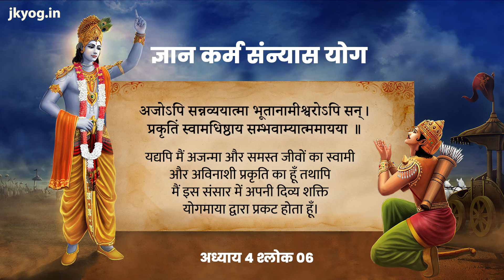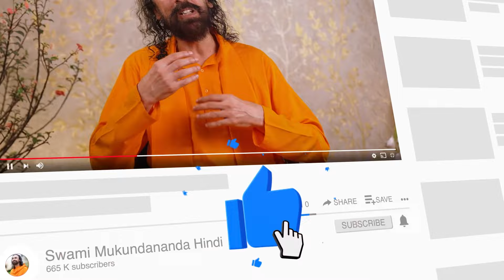Bhagavad Gita Part 5 (Shlok 4.6) श्रीकृष्ण जन्म की अलौकिक कथा।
भगवद् गीता अध्याय ४ : सांख्य योग, श्लोक ६
Bhagavad Gita Chapter 4: Sānkhya Yog, Verse 6

अजोऽपि सन्नव्ययात्मा भूतानामीश्वरोऽपि सन् |
प्रकृतिं स्वामधिष्ठाय सम्भवाम्यात्ममायया ||

Although I am unborn, the Lord of all living entities, and have an imperishable nature, yet I appear in this world by virtue of Yogmaya, My divine power.

यद्यपि मैं अजन्मा और समस्त जीवों का स्वामी और अविनाशी प्रकृति का हूँ तथापि मैं इस संसार में अपनी दिव्य शक्ति योगमाया द्वारा प्रकट होता हूँ।

Many people revolt at the idea of a God who possesses a form. They are more comfortable with a formless God, who is all-pervading, incorporeal, and subtle. God is definitely incorporeal and formless, but that does not mean that he cannot simultaneously have a form as well. Since God is all-powerful, he has the power to manifest in a form if he wishes. If someone stipulates that God cannot have a form, it means that person does not accept him as all-powerful. Thus to say, “God is formless,” is an incomplete statement. On the other hand, to say, “God manifests in a personal form,” is also only a partial truth. The all-powerful God has both aspects to his divine personality—the personal form and the formless aspect. Hence, the Bṛihadāraṇyak Upaniṣhad states:

dwe vāva brahmaṇo rūpe mūrtaṁ chaiva amūrtaṁ cha (2.3.1)[v3]

“God appears in both ways—as the formless Brahman and as the personal God.” They are both dimensions of his personality.

क्या ब्रह्म श्रीकृष्ण देवकी के पेट में ९ महीने उल्टे टँगे रहे?

स्वामी मुकुन्दानंद जी भगवद्गीता के इस 4.6 श्लोक की व्याख्या कर रहे हैं, जहाँ श्रीकृष्ण जन्म का उल्लेख आता है। वह अर्जुन से उसके और स्वयं के अनंत जन्म का विवेचन कर रहे हैं। प्रायः कई लोगों को ऐसा भ्रम है कि भगवान भी उसी प्रकार से संसार में जन्म लेते हैं, जैसे हम जीव माँ के पेट से लेते हैं। तो क्या ब्रह्म श्रीकृष्ण देवकी के पेट से जन्म लिए या बाहर से प्रकट हुए? अवतरण के बाद उन्होंने सबसे पहली लीला कौनसी की? इसी को प्रमाणित करने के लिए स्वामीजी हमारे शास्त्रों के माध्यम से इसका रहस्योद्घाटन कर रहे हैं? तो आप भी देखना न भूलिए कृष्णजन्म की अलौकिक कथा।

क्यों हुआ कृष्ण जन्म?
क्या ब्रह्म श्रीकृष्ण देवकी के पेट से जन्म लिए?
क्या भगवान भी जीव के समान माँ के पेट से जन्म लेते हैं?
श्रीकृष्ण ने सबसे पहली लीला कौनसी की?